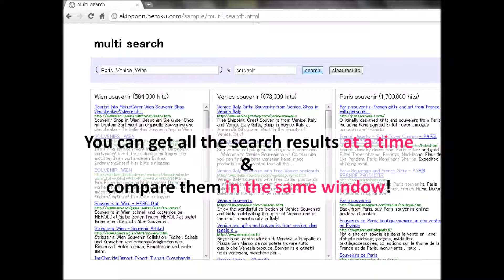Introduction of "Multi Search" Interface